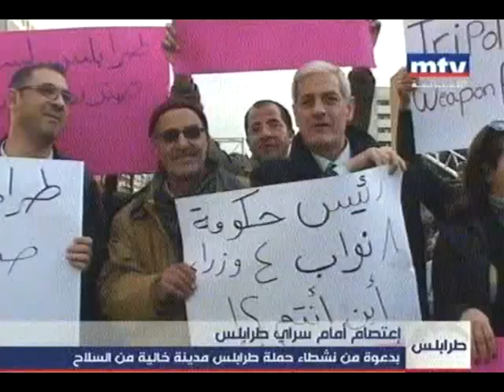اعتصام أمام سراي طرابلس